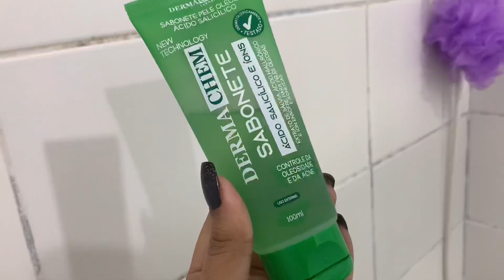ARRUME SE COMIGO PARA SAIR COMPLETO ✨ perfume + look + make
Oii gente💗Espero que gostem do vídeo de hoje!